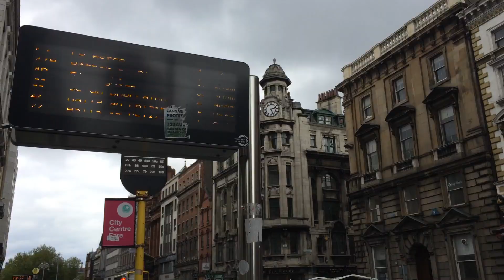Ireland (And a Bit of England) Montage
--MUSIC LINKED IN DESCRIPTION! --
So first of all, this music is not mine. And I'm most certainly /not/ claiming ownership of it. I am, however, really enjoying my time over in Europe! To commemorate the occasion, I made a little montage!I hope you all enjoy! :D

Song: Irish Margaritas (RAC Remix)
Artist: Harriet